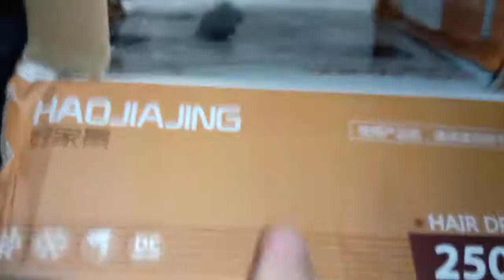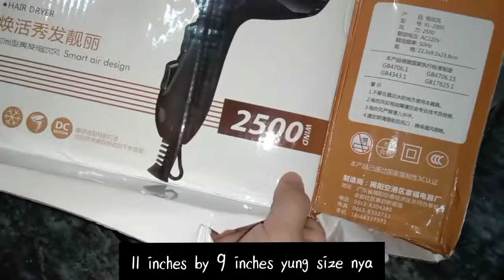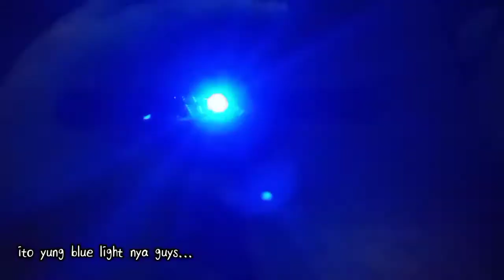Murang Hair Dryer Unboxing from online store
Haojiajing Hair Dryer

Price : ₱188
shipping : ₱65

It's just a quick unboxing of the product:
i will update this description box after using the product..

size : 11'in by 9'in

UPDATE:
update lang guys sa product na to, napansin ko na kapag nilagay ko sa level 2 ung temperature 🌡️ nya
umiinit ung cable wire nya papuntang saksakan.. pero kong di ko na gagamitin ung temperature 🌡️ nya hindi naman sya umiinit...

Please do support my channel BY

-itsme techtak

Musician: @iksonofficial